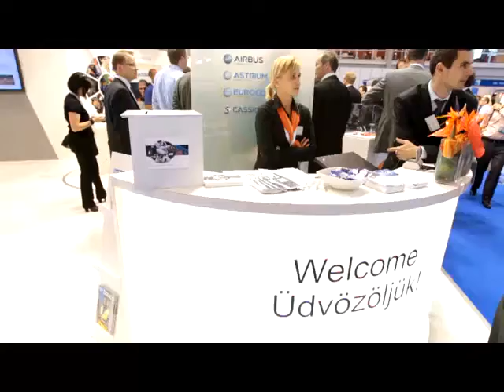Cassidian at TETRA World Congress 2011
The TETRA World Congress is the world's largest TETRA conference and exhibition.

Cassidian introduced several new solutions in the conference and exhiition.